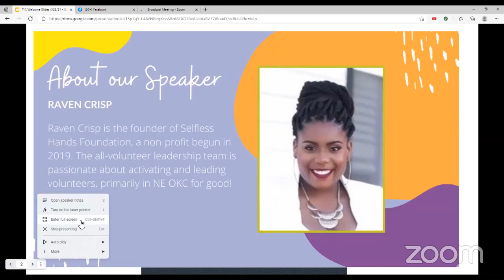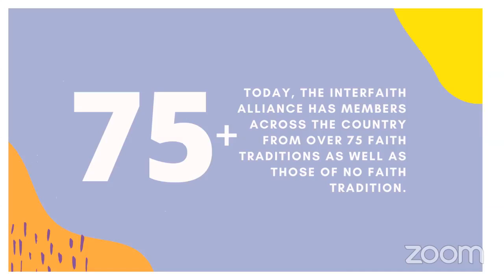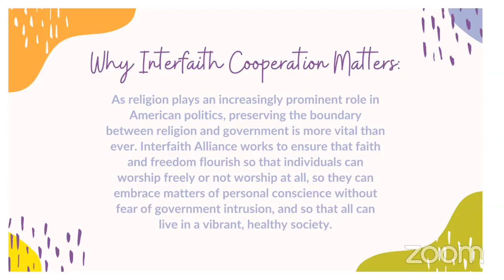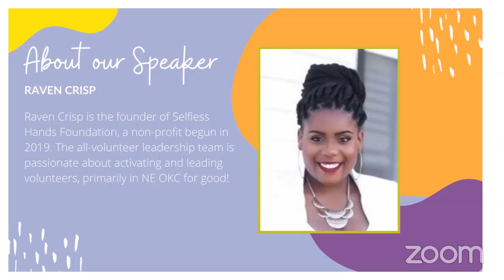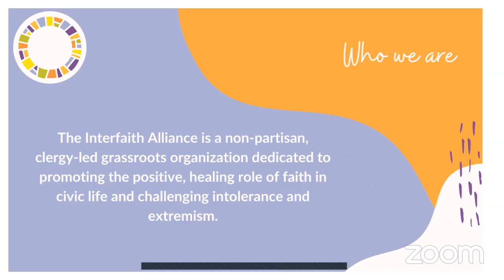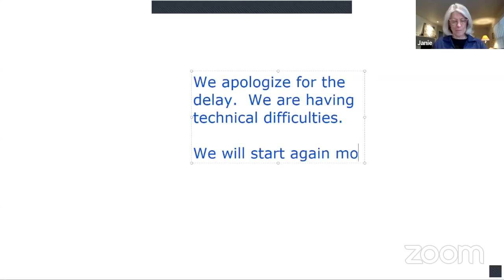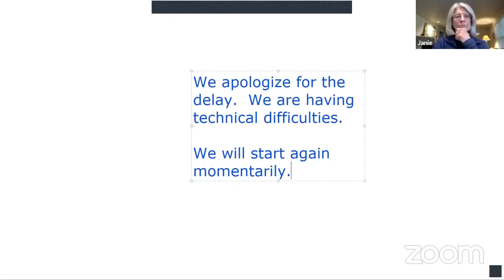Meet Two Leaders Working for Good for Our Community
On Thursday, April 22, the Many Beliefs Serving Together committee hosted a one-hour event to meet two leaders working for good for our community: one from a large, well-established organization and the other from a new non-profit that sprang into being because of a group of leaders with a passion for service.

Raven Crisp is the founder of Selfless Hands, a non-profit begun in 2019. The all-volunteer leadership team is passionate about activating and leading volunteers, primarily in NE OKC for good!

Bailey Perkins is the State Advocacy and Public Policy Director for Oklahoma Food Banks. She works on behalf of Regional Food Bank of Oklahoma and Community Food Bank of Eastern Oklahoma to fight hunger and feed hope statewide